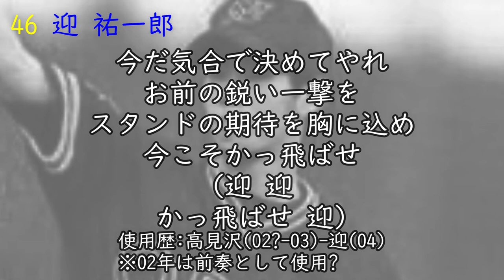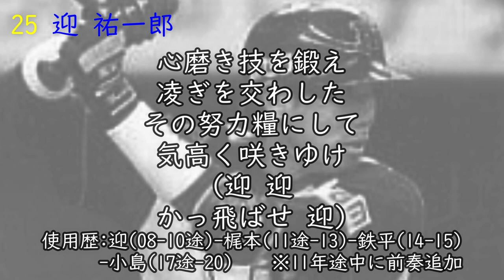【AIきりたん】迎祐一郎選手 応援歌メドレー(青波-合併オリ-広島)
迎祐一郎選手の応援歌メドレーです。